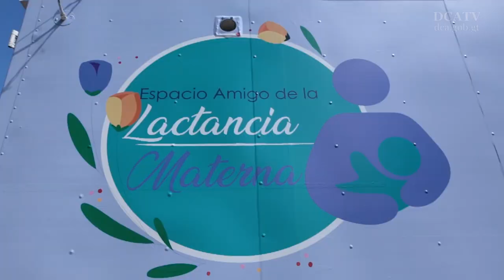Inauguran Espacio Amigo de la Lactancia Materna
En beneficio de las trabajadoras que están amamantando a sus bebés, autoridades del Ministerio de Salud y la Organización Panamerican de la Salud inauguraron esta mañana el Espacio Amigo de la Lactancia Materna.

El área se ubica en las instalaciones de la Escuela de Enfermería, de la cartera salubrista, y en él las favorecidas contarán con el equipo necesario para la extracción de leche y su almacenamiento, durante la jornada laboral.

Para la habilitación del espacio se acondicionó un módulo que cuenta con el equipo y mobiliario requerido para su función. Para ello se invirtieron Q200 mil, indicó el viceministro de Hospitales, Mario Figueroa. Foto: Mariano Macz, Diario de Centro América.
Con este, suman 30 módulos habilitados en las diferentes unidades ejecutoras del despacho citado.